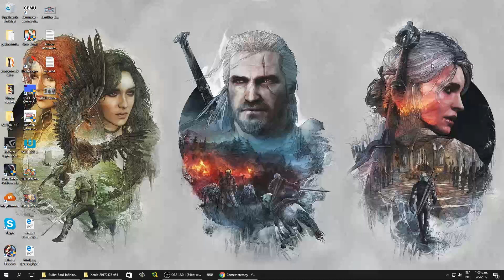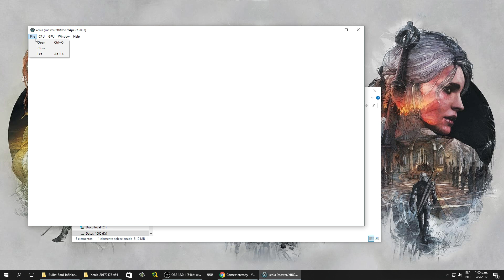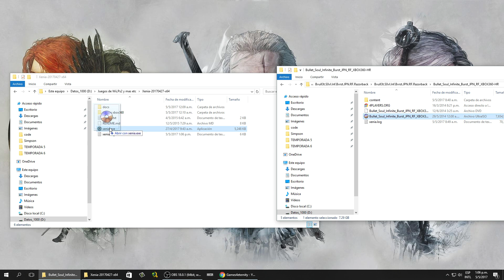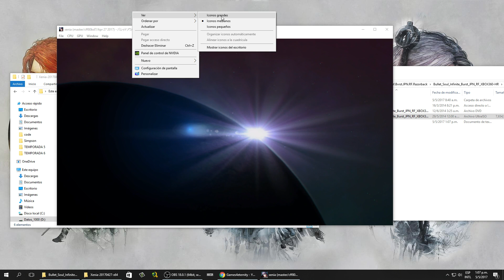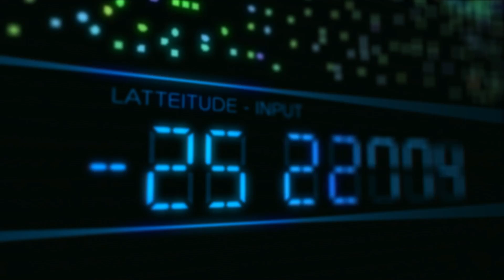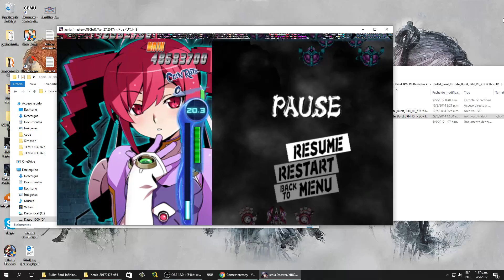Xenia emulador xbox360 | Bullet Soul Infinite burst 60fps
muy buenas amig@s ya estamos probando el emulador de xbox360 mejor conocido como xenia en su version liberada el 27 de abril, este emulador va mas avanzado que el rpcs3 pero no menos importante tiene una gran lista de juegos que subire al canal que son muy emuables como es este bullet soul infinite.

System Requirements
Windows 8.1 or Windows 10
64-bit Intel Sandy Bridge or Haswell processor (supporting AVX or AVX2)
An OpenGL 4.5-compatible GPU from this list (NVIDIA recommended)
An XInput-compatible controller

Enlaces del emulador por mega

Enlace del juego por mega

especificaciones tecnicas de mi equipo

procesador: i7 3770k 3.9ghz stock
tarjeta de video: evga gtx960 ftw 4GB
memorias ram: corsair vengeance 1600 mhz 16GB